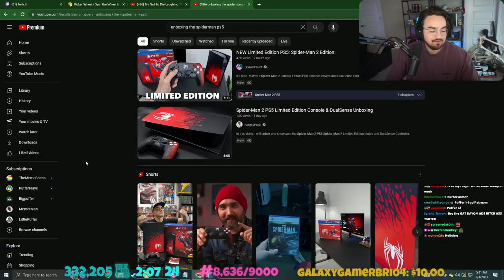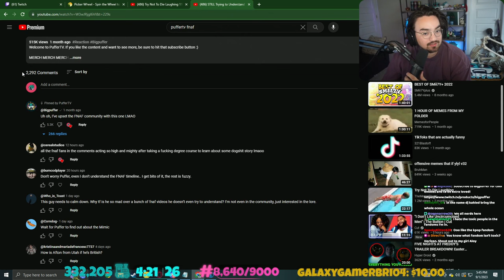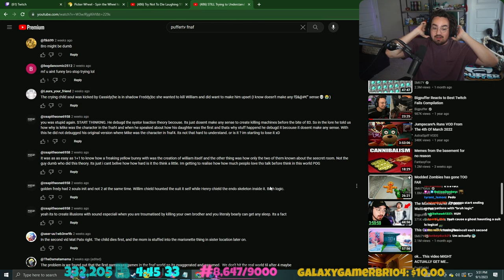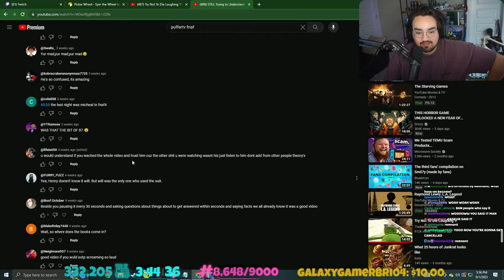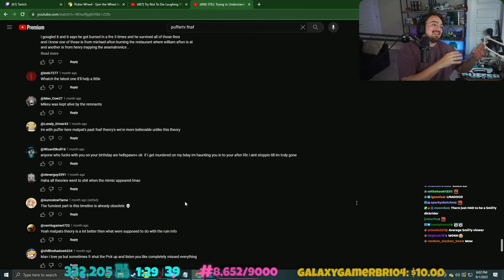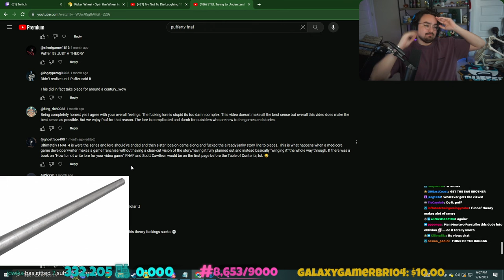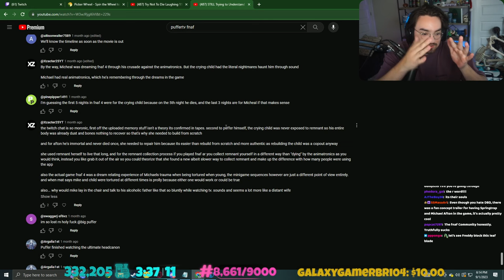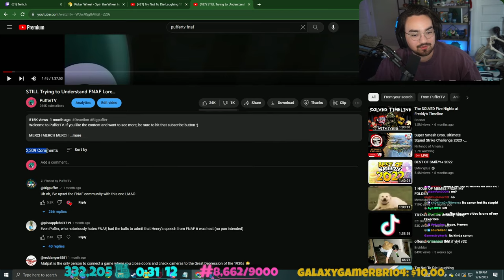GOLDEN POKEMON?! - Bigpuffer Plays Minecraft Cobblemon Mythical #12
Timestamps:
0:00 : Just Chatting
57:55: Reacting
1:50:52: Cobblemon